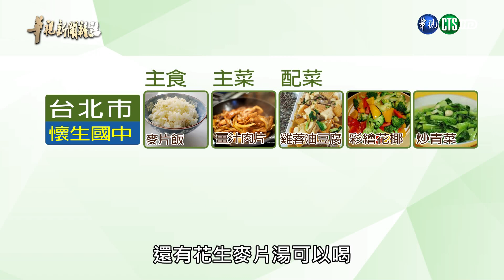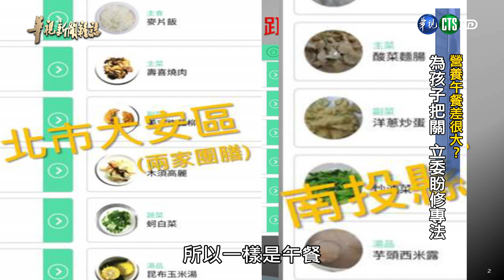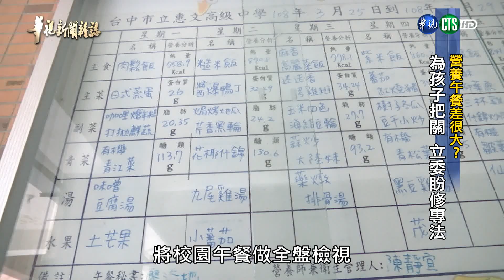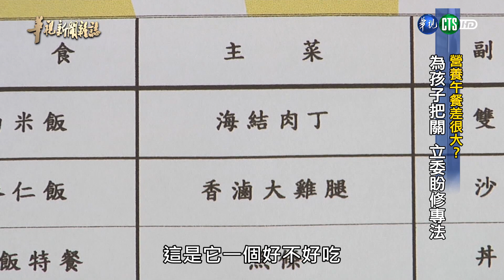【營養午餐差很大？ 為孩子把關 立委盼修專法】華視台語新聞雜誌 2019.04.21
歡迎收看華視新聞雜誌。您關注過孩子們在學校吃的營養午餐都吃些甚麼嗎？立委揭露，當台北市大安區的學童，營養午餐有「橙汁排骨」和「壽喜燒肉」可以吃的時候，在南投縣仁愛鄉的孩子，營養午餐裡的蛋白質來源很可能只有「洋蔥炒蛋」。而我們如果拿餐費來比一比，大台北地區的營養午餐經費，每人每餐大約50到60元。但在鄉下地區，像是雲林、台東，每個人的營養午餐費用則只有30到40元。扣除人事、設備和運輸費用，一餐其實只剩下20多塊錢。